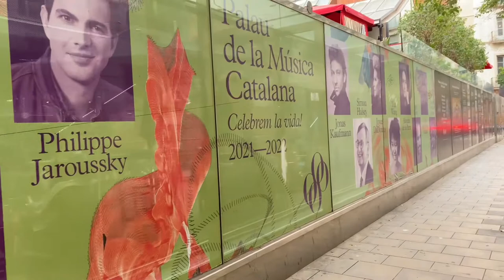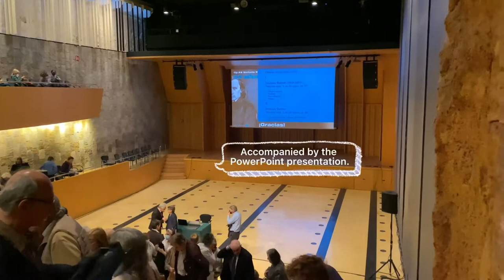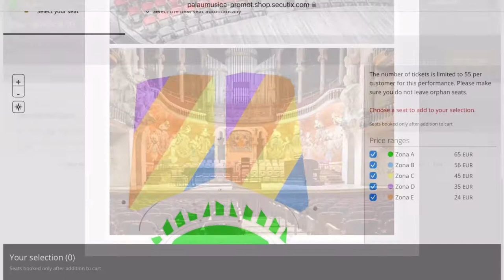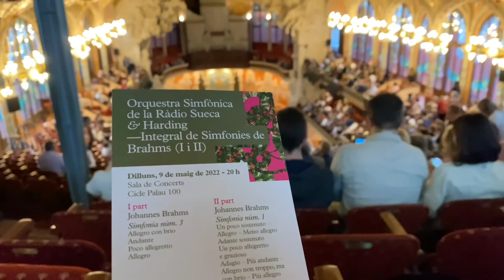Daniel Harding conducts Brahms at the most beautiful music palace, Palau de la Música Barcelona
It can't get better than this: Daniel Harding (conductor and pilot extraordinaire) renewed his contract with the Swedish Radio Symphony Orchestra until 2025.  He conducted Brahms Symphony 1 to 4 over 2 days at the most beautiful music palace in the world and UNESCO World Heritage - the Palau de la Música Catalana in Barcelona.  It's like I've gone to heaven.

In this video (From 5:05), I've documented the Zones/sections of the exquisite concert hall to show you the in-person views.  And answer the question, "Are expensive tickets better than cheap seats?"

Palau de la Música Catalana
Carrer Palau de la Música, 4 - 6
08003 Barcelona

Song 1: Symphony No. 3 in F Major, Op. 90: III. Poco allegretto · Die Deutsche Kammerphilharmonie Bremen · Daniel Harding
Album: Brahms: Symphonies Nos. 3 & 4

Conductor: Daniel Harding
Orchestra: Die Deutsche Kammerphilharmonie Bremen
Engineer: Markus Heiland
Producer: Ulrich Schneider
Composer: Johannes Brahms

Song 2: Symphony No. 4 in E Minor, Op. 98: III. Allegro giocoso · Die Deutsche Kammerphilharmonie Bremen · Daniel Harding

Conductor: Daniel Harding
Engineer: Markus Heiland
Producer: Ulrich Schneider
Composer: Johannes Brahms